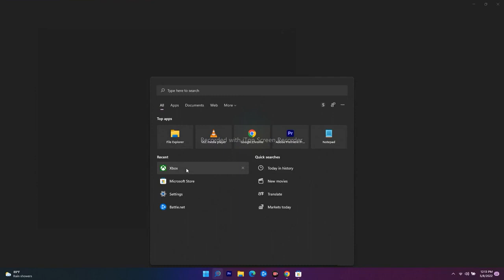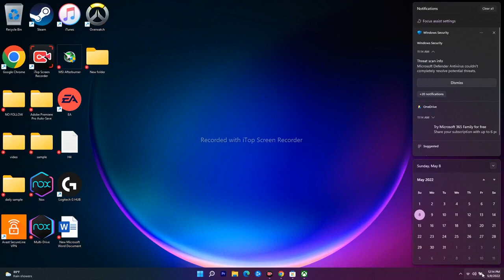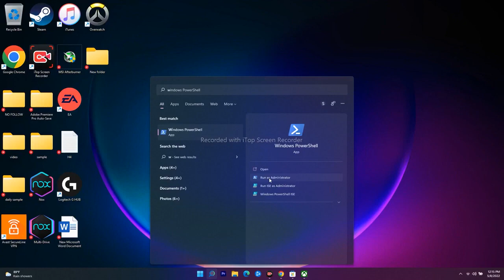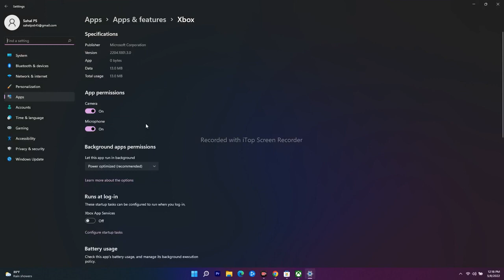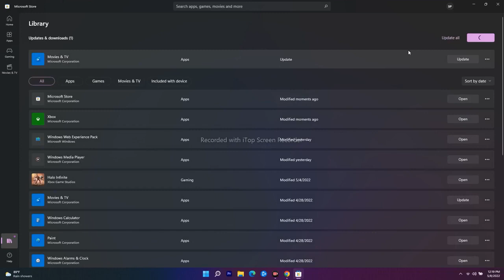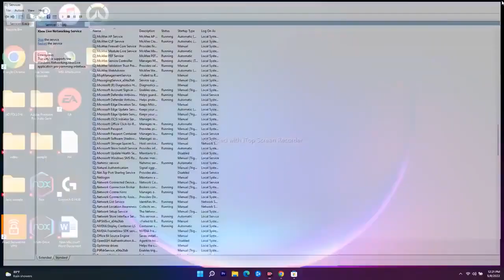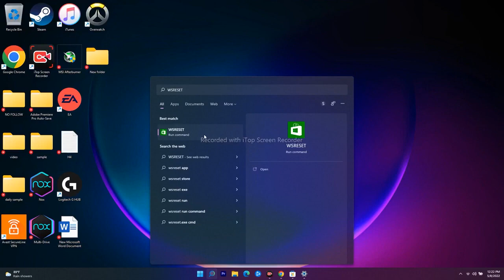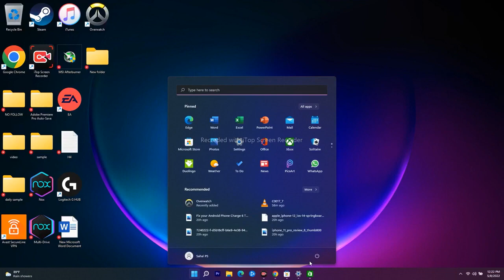How to Fix Netflix App Not Installing On Microsoft Store On Windows 11or 10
Netflix is a popular entertainment streaming service that provides users with a variety of TV series, documentaries, and films. Recently, there has been user reports that the Netflix application is not opening properly or they are not able to play any movies or shows.
In this video, we have gathered some solutions based on other users who were facing this issue. If you are one such user struggling with this problem with the Netflix app, then this article will help you resolve the issue and allow you to continue using the application.

Follow these steps from the above video:
Step 1) Login with same account on Store and Xbox App, make sure date, time, time zone and region are correct
Step 2) If installing from Xbox App try installing the it from Microsoft Store library, if using store then try installing game from Xbox App
Step 3) Run this powershell command
Get-AppxPackage -AllUsers| Foreach {Add-AppxPackage -DisableDevelopmentMode -Register “$($_.InstallLocation)\AppXManifest.xml”}
Step 4) Delete Microsoft Store Local Cache Files
C:\Users\Username\AppData\Local\Packages\Microsoft.WindowsStore_8wekyb3d8bbwe
Step 5) Repair/reset Xbox App/Store
Step 6) Update Xbox App/Store from store library
Step 7) Install Xbox identity provider and Gaming services
Uninstall remains of gaming service
get-appxpackage Microsoft.GamingServices | remove-AppxPackage -allusers
Install Gaming service:
start ms-windows-store://pdp/?productid=9MWPM2CQNLHN
Step 8) Start all these services
IP Helper
Xbox Live Auth Manager
Xbox Live Game Save
Xbox Live Networking Service
Gaming services
Windows Update
Microsoft install service
Step 9) Update Windows
Step 10) Run WSRESET command
Step 11) Uninstall and reinstall Xbox App/Store
Step 12) Try installing to C drive/Different Drive, Rename the WpSystem and WindowsApps folder

THIS VIDEO ALSO ANSWER FOLLOWING QUESTION :
Fix Netflix App Updating/Downloading/Installing From Microsoft Store Windows 11/10 PC
Fix Netflix App Installation Error Code On Microsoft Store On Windows 11/10 PC
how to Fix Netflix not working on Samsung Smart TV
How to fix Netflix Not Working on TV
How to Fix Netflix Not Working on Xboxone
how to fix Netflix not working
How to fix Netflix search not working